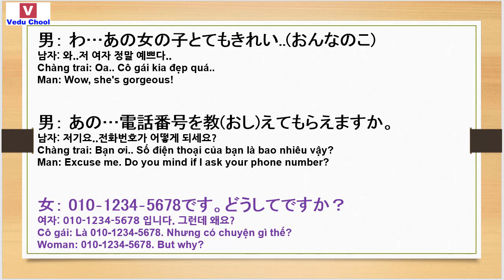20190111 hội thoại tiếng nhật 일본어회화 Learning Japanese ( Vedu Chool )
★Video Education School★We have an Academy(Trung tâm) in HANOI VIETNAM - ội thoại tiếng nhật 일본어회화 Learning Japanese